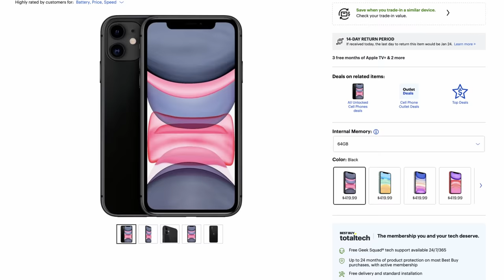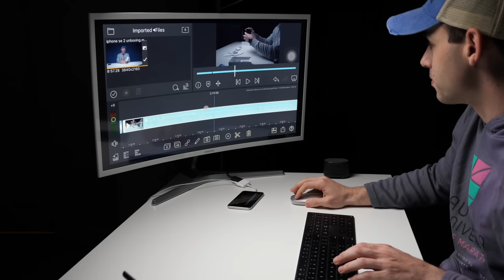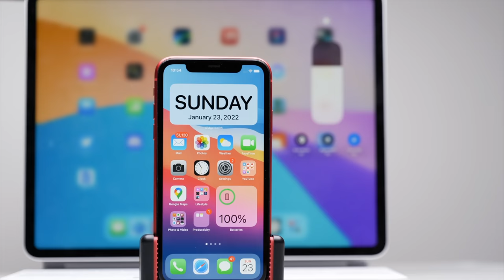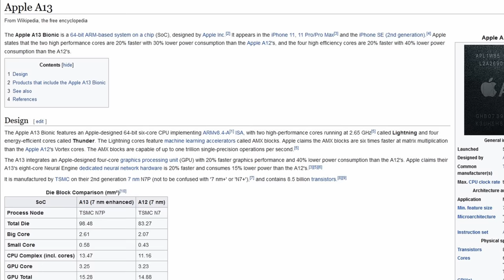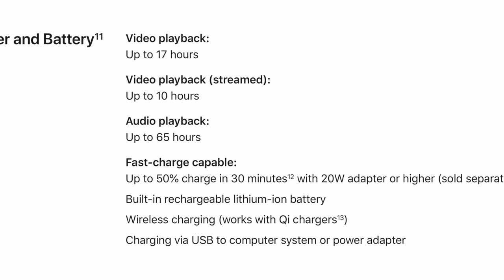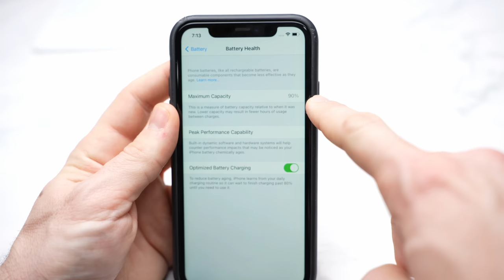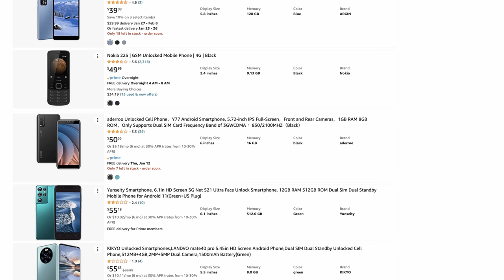YOU Should Buy the iPhone 11 in 2023, And Here's Why!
The iPhone 11 continues to be a powerhouse of practical performance and even 4 years later you should totally buy one.

So why is that?

iPhone 11

Best Overall YouTube Camera (Sony A7IV)

Main Lens (Tamron 28-75)

Secondary Lens (Tamron 17-28)

Main Computer (MacBook Pro 16)